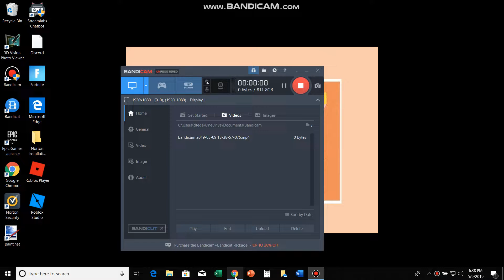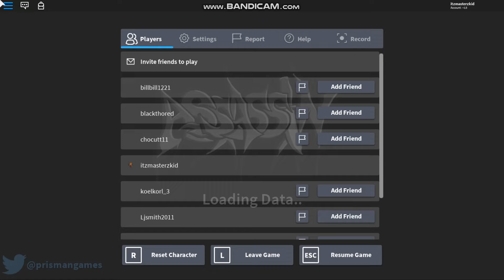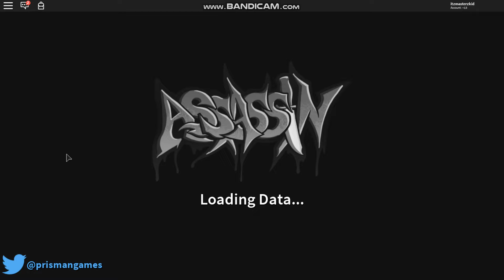Roblox Assassin New Map!!!